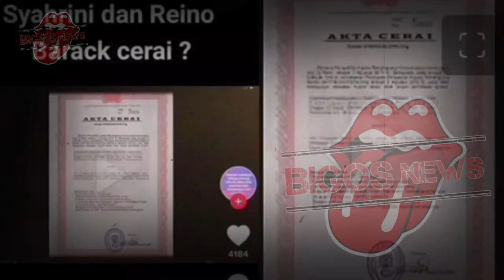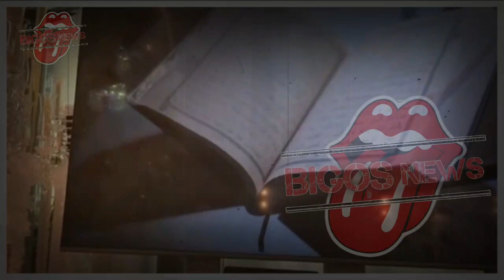SYAHRINI BERDUKA~SURAT CINTA REINO BARACK DITEMUKAN SYAHRINI DALAM TASNYA?~GOSIP ARTIS HARI INI